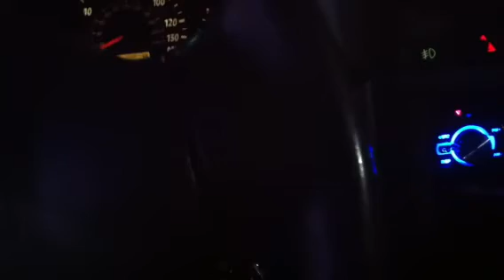How to holiday shop in style....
Getting funky on the Christmas rush...